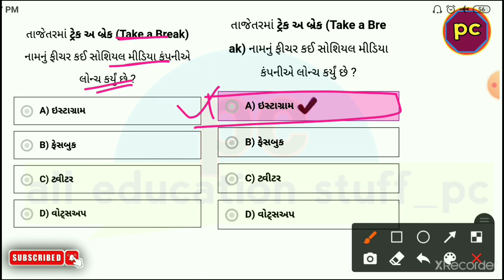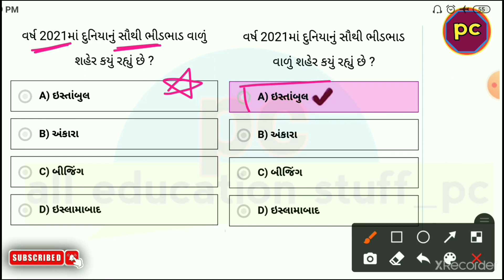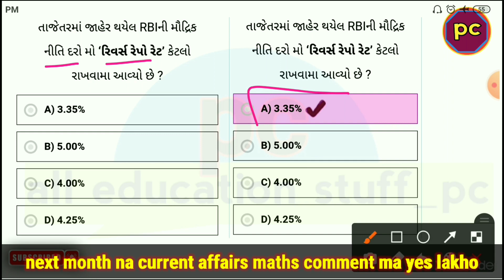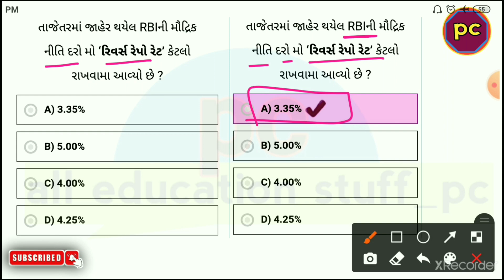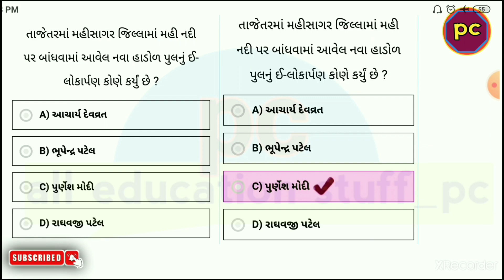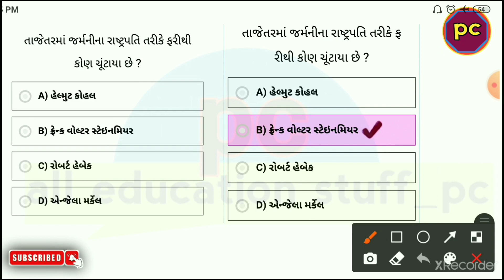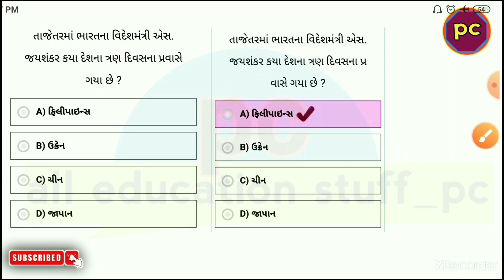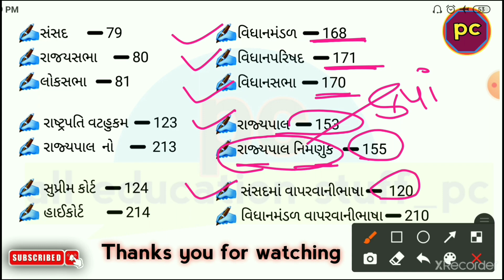Current affairs by February 2022 Gujarat police constable Mock Test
ગુજરાત પોલીસ કોન્સ્ટેબલ ભરતીની તૈયારી || Gujarat police Bharti 2021 || gujarat police constable bharti

@all education stuff

Lecture 1

2021 Gujarat police bharti 2021 syllabus Gujarat

Personalis
9ujarat police physical test live

gujarat gk
gujarat police
gujarat police bharti 2021 new
update
gujarat police constable running
ground
2021
gujarat police call letter
gujarat police constable call letter
2021
gujarat police constable syllabus
2021

Ird constable me kiya kiya nahi
chelega
Irb constable new update
Irb constable form kaise bhare
Irb constable
Ird constable form kaise bhare
Irb constable call letter
Ird constable bharti 2021
Irb constable call letter 2021
Irb constable syllabus 2021
Ird constable reasoning

current affairs
current affairs utkarsh classess
current affairs today utkarsh
classes

2021 Gujarat police bharti 2021 syllabus Gujarat